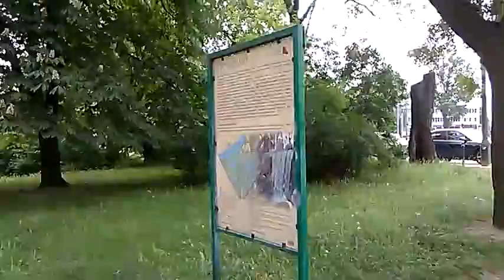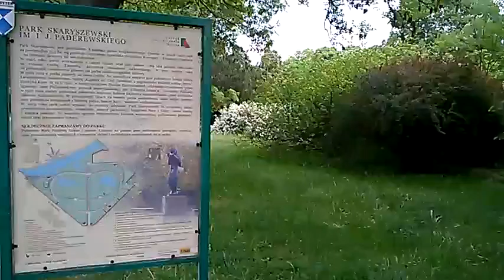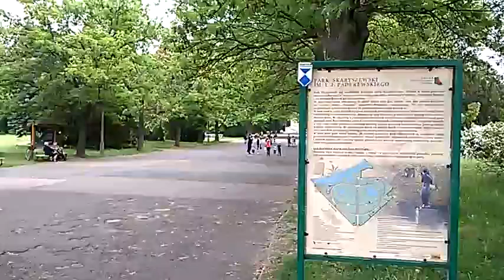DAMY RADĘ,GDY MAZUR ZA DORADZANIE NA STRONĘ PEPICZKÓW PRZEPĘDZIMY I PO LICHWIE!!!